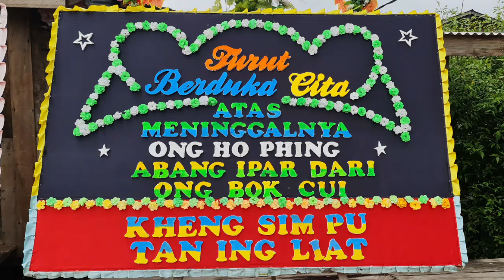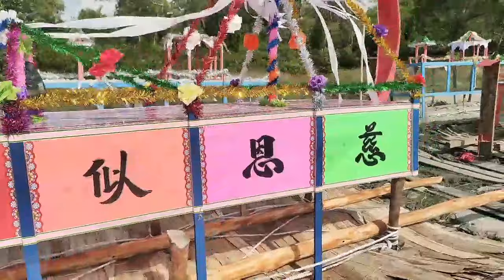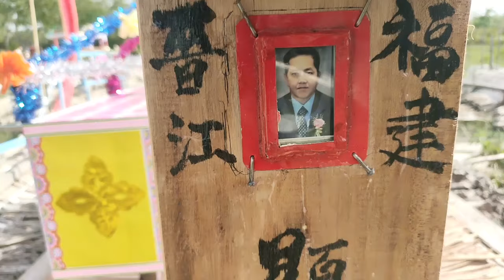teradisi pemakan kuburan tiong hua.王和平/ONG HO PING tgl china 04月14日2023年